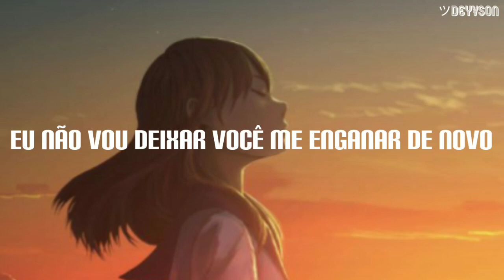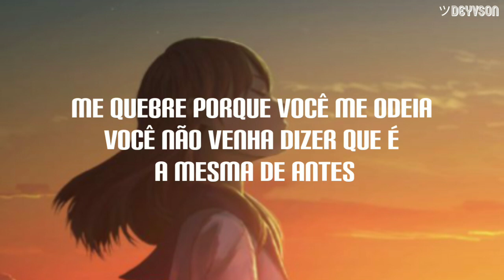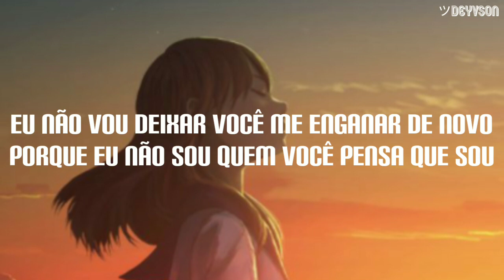Swey - Better Off Dead [Legendado| Tradução]